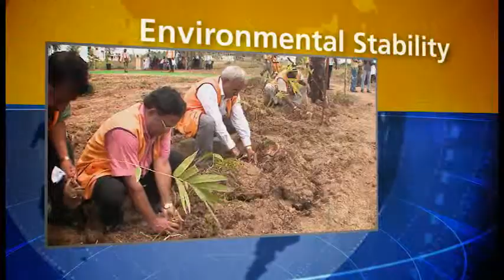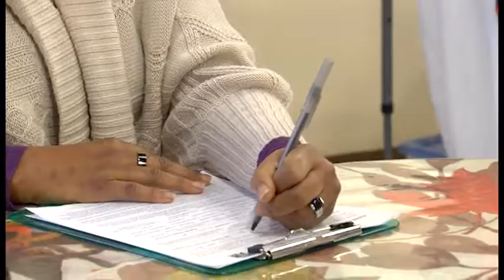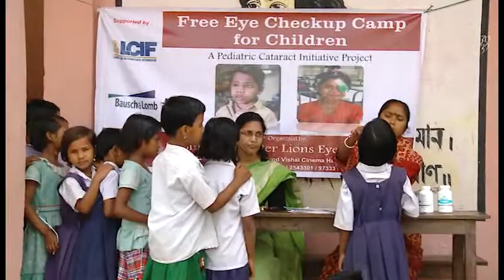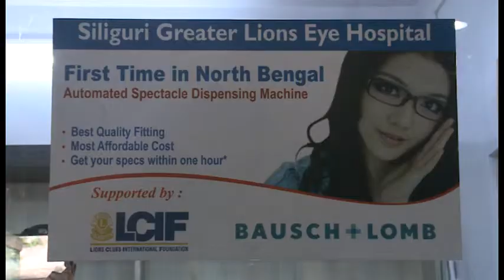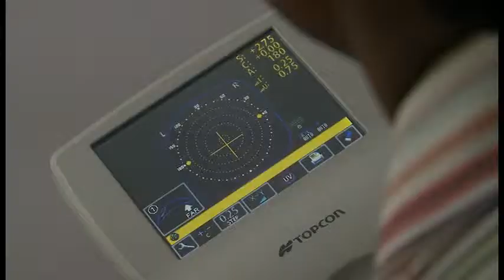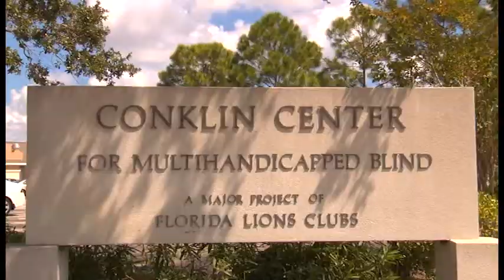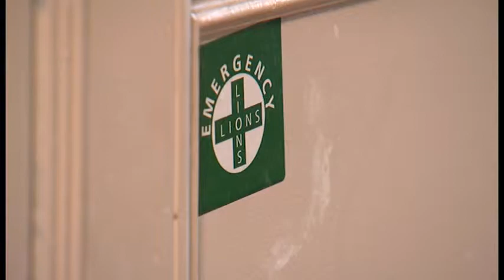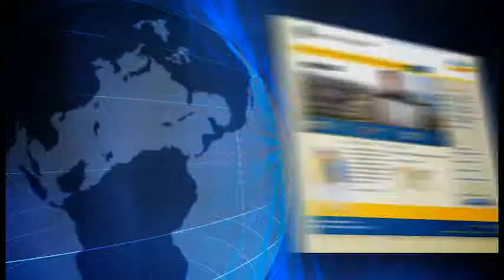Lions Quarterly - Environmental Stability.